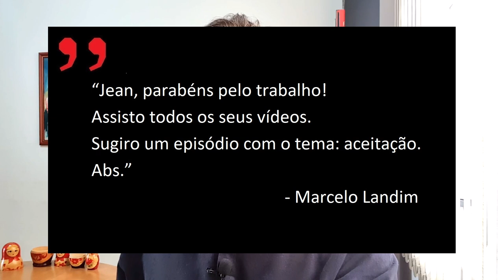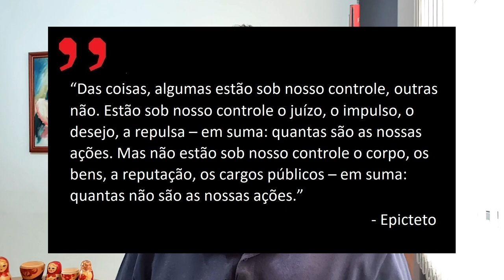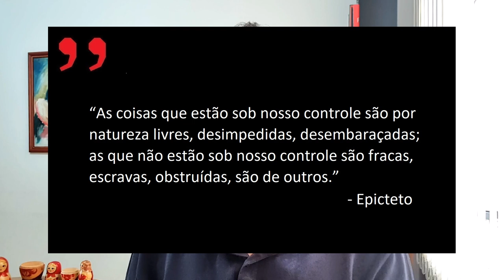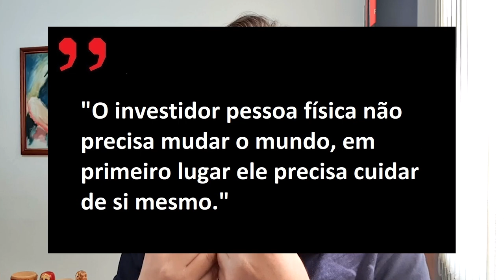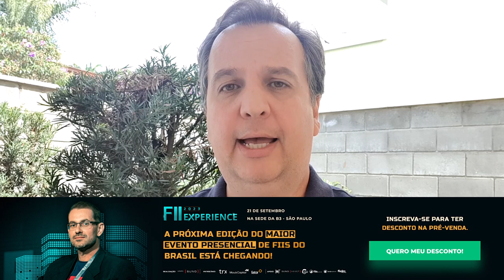ACEITE O MUNDO COMO ELE É PARA INVESTIR MELHOR | FIIlosofando 49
Neste episódio de Fiilosofando, o apresentador Jean Tosetto segue a pauta sugerida em um comentário de Marcelo Landim, publicado num vídeo anterior:

“Jean, parabéns pelo trabalho! Assisto todos os seus vídeos. Sugiro um episódio com o tema: aceitação. Abs.”

Parte da resposta proposta aqui segue o teorema ontológico de Epicteto, registrado pelo seu discípulo Flávio Arriano e parcialmente reproduzido a seguir:

“Das coisas, algumas estão sob nosso controle, outras não. Estão sob nosso controle o juízo, o impulso, o desejo, a repulsa– em suma: quantas são as nossas ações. Mas não estão sob nosso controle o corpo, os bens, a reputação, os cargos públicos – em suma: quantas não são as nossas ações. As coisas que estão sob nosso controle são por natureza livres, desimpedidas, desembaraçadas; as que não estão sob nosso controle são fracas, escravas, obstruídas, são de outros.”

Como isso se aplica ao ambiente dos investimentos? Acompanhe o vídeo na íntegra.

Leituras recomendadas:
“Manual de Estoicismo”, por Aldo Dinucci
“Desprazer em conhecer: a inflação [Leituras Rápidas]”, por Jean Tosetto